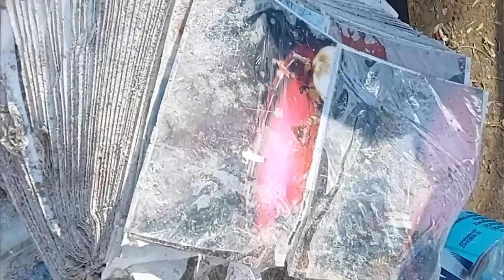Розбір завалів будинку у Запоріжжі, в який вночі влучила ракета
Рятувальники розбирають завали після ракетних ударів російських окупантів. Знайдено тіло ще одного загиблого.

Обстріл стався вночі 11 жовтня. Зруйновано під'їзд п'ятиповерхового будинку. На місці працюють рятувальники та поліція.

Загалом з-під завалів вилучено тіла семи загиблих мешканців.